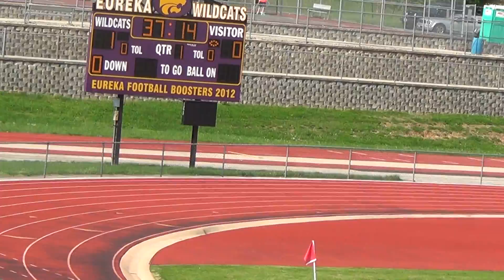No No No No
The commentary is not from the Harveys :)

I would recommend the mute button :)